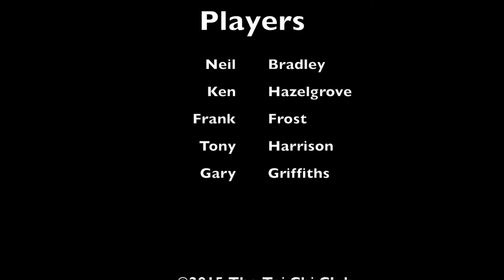Moving Step - Switch Hands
Moving Step - Switch Hands. This clip discusses the idea of changing the hands and circle direction to find a  good angle to apply a combination of Roll Back techniques using short and long rollback and footwork. The techniques are credited to Yang Banhou (Yang Pan-hou) short circle techniques.

Players Neil Bradley and Ken Hazelgrove.